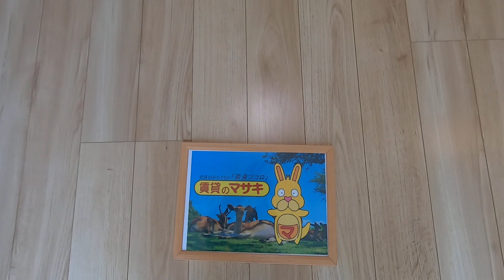【ルームツアー】シャーメゾン北市｜奈良市近鉄奈良駅賃貸｜賃貸のマサキ｜Japanese Room Tour｜012600-3-2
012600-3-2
奈良県奈良市北市町78-1にあります評判の良い間取りの1LDKマンション【シャーメゾン北市】の物件紹介動画です。